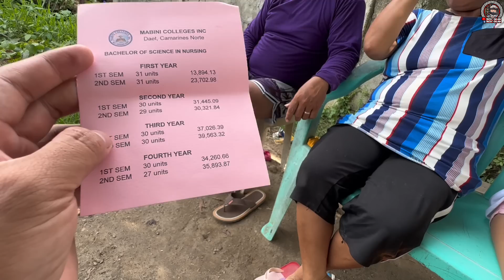PART 18 | EVERY JANUARY MAKAKATANGGAP NG 100,000 PESOS!